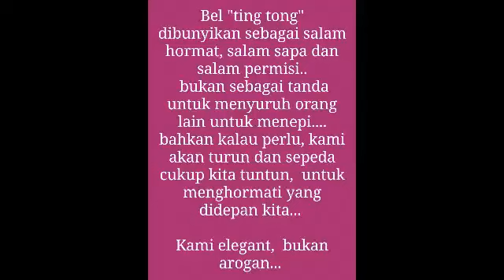KELUARGA PECINTA ONTHEL KLASIK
Sugeng family